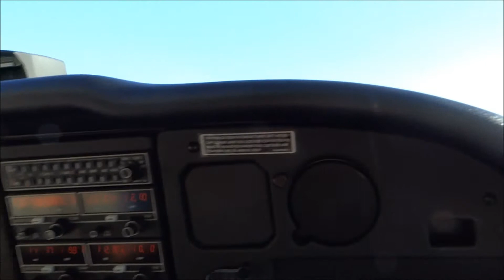Scott landing & take off .....video is from in the plane.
A few landings and take offs on 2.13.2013  We went to Spicewood, Lago Vista, and Burnet.